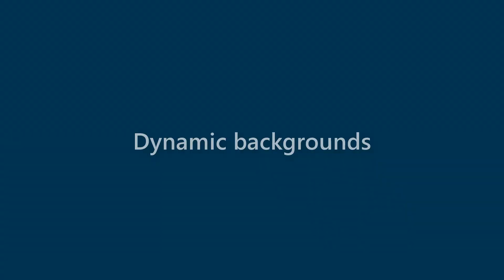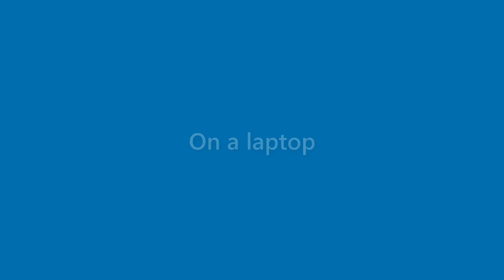Maverick Johnson - appearance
Name Look - Maverick Johnson - appearance. In this video we present "Maverick Johnson" name look and feel in various scenarios.
This video will cover:
How does "Maverick Johnson" look as a personal letterhead?
How does "Maverick Johnson" look on a business card?
How does "Maverick Johnson" look on a computer/laptop screen?
How does "Maverick Johnson" look with different background colors?
How does "Maverick Johnson" look with various fonts?